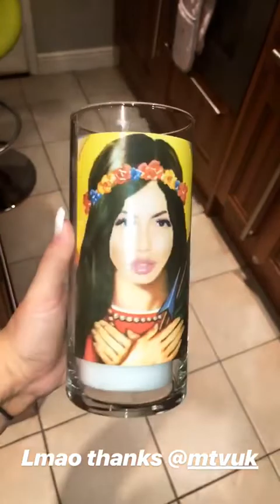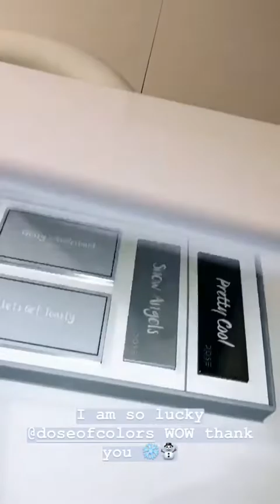H O L L Y H A G A N @HOLLYGSHORE INSTAGRAM STORIES COMPILATION 26 DE OCTUBRE DEL 2018